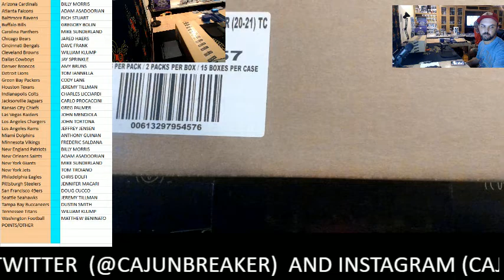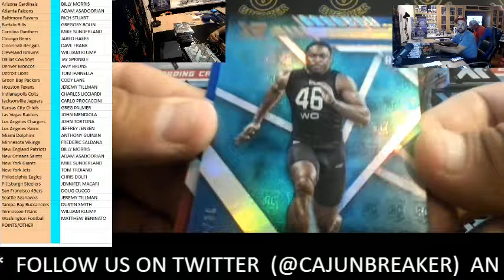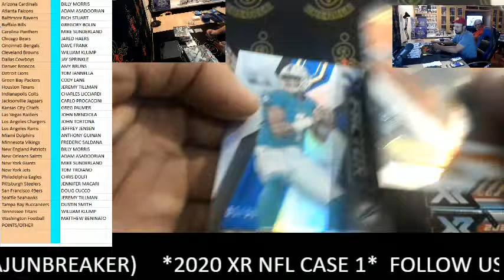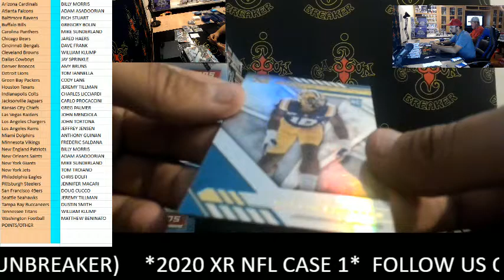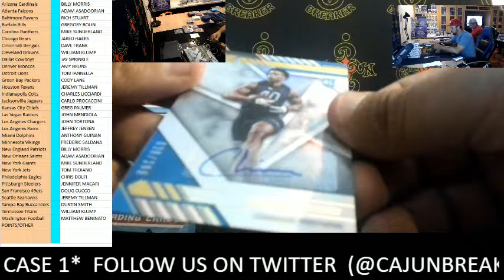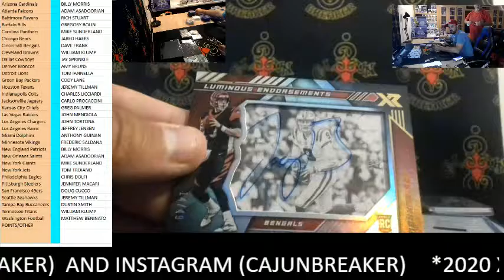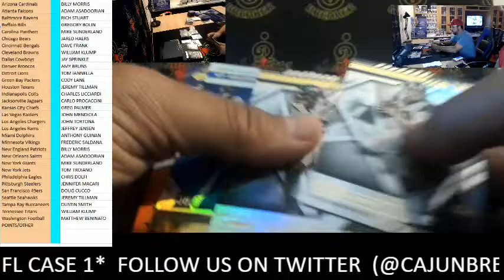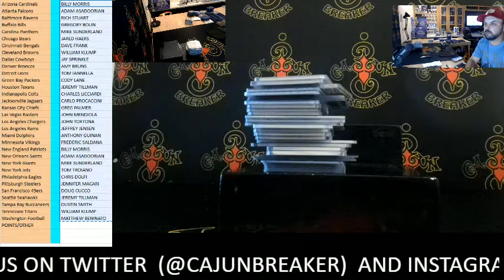CAJUNBREAKER 2020 XR NFL CASE #1 10-23-2020